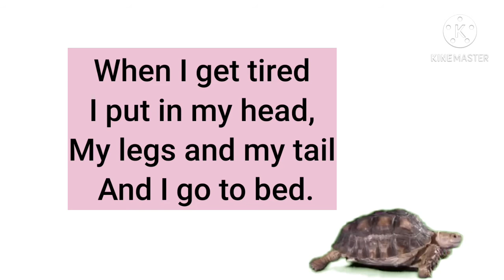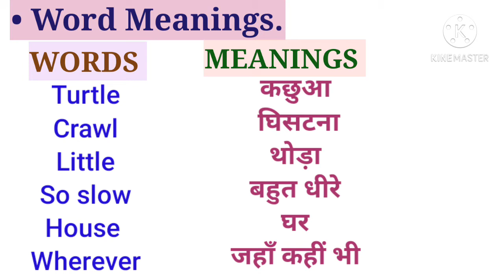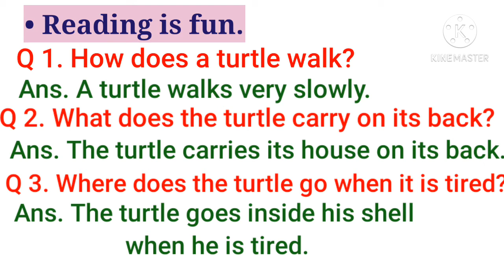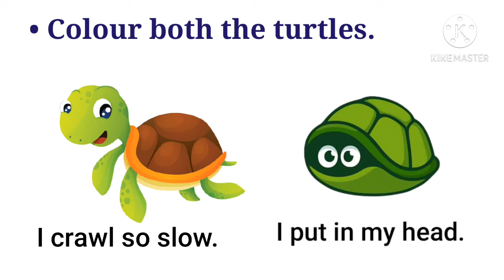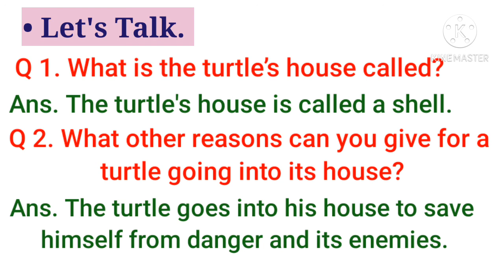CBSE | NCERT | Class - 1st | Unit - 8 | A Little Turtle (Poem) | हिंदी में | KMP Education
CBSE | NCERT | Class - 1st | Unit - 8 | A Little Turtle (Poem)

This poem is about a little turtle. He moves very slow. He carries his home that is his back which is a shell, wherever he goes. When he gets time, he uses his shell as a bed and sleeps inside it.

यह कविता एक छोटे कछुए के बारे में है। वह बहुत ही धीरे-धीरे चलता है। वह जहाँ कहीं भी जाता है, अपने घर यानी कड़े आवरण (कवच या खोल) को अपनी पीठ पर लादकर ले जाता है। जब वह थक जाता है। तो अपने आवरण का प्रयोग बिस्तर के रूप में करता है तथा उसके अंदर सो जाता है।

Hello Friends,

If you like my videos please share, comments and like it.